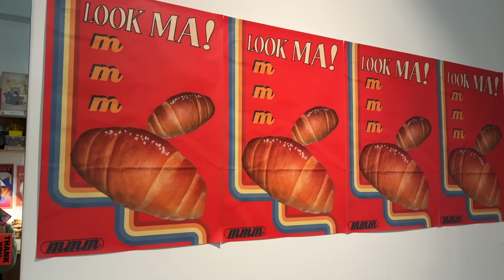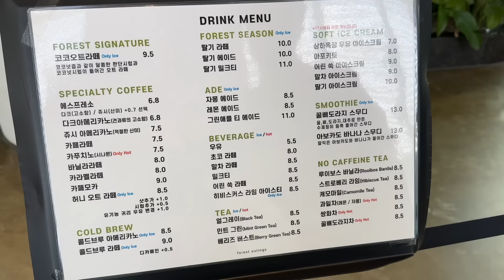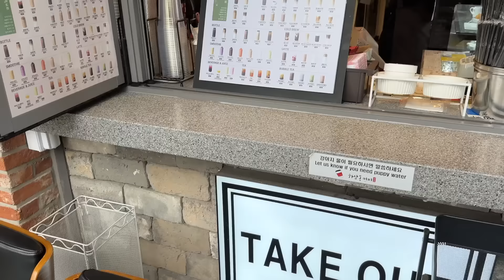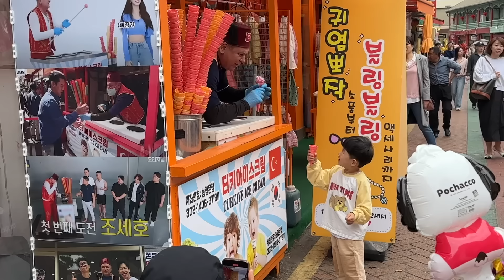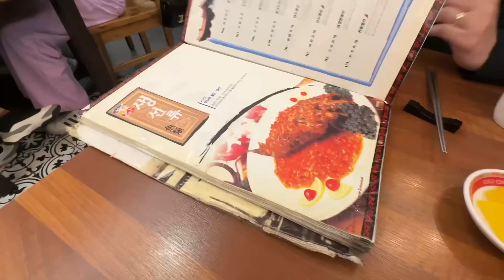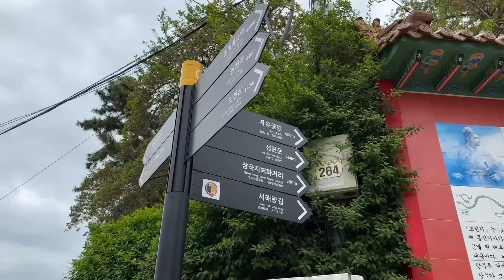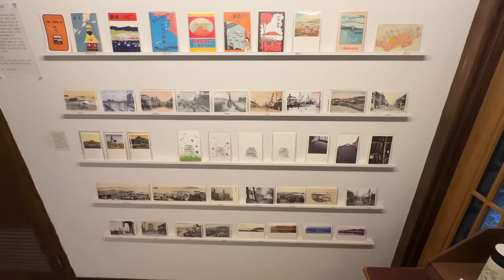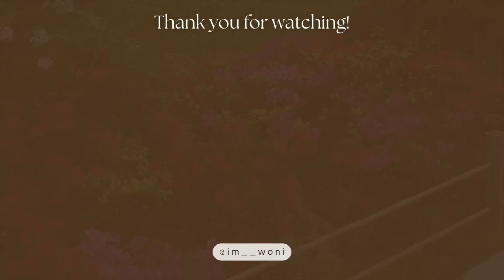Korea vlog 🇰🇷 Visiting the biggest Chinatown in South Korea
🛍️ Amazon Shop

It's been a while! In this vlog, I share with you my layover experience in Incheon, Korea visiting cafes, eating good Korean food, and exploring Korea's largest Chinatown. If you ever have a layover in Korea, don't hesitate to experience Songdo, which is an amazing area in Incheon, South Korea. Hope you enjoy the vlog!

Cafes I visited:
- Flower Outings
- Pot R